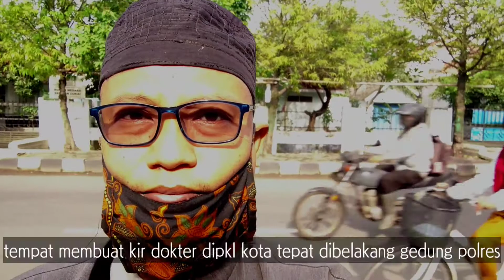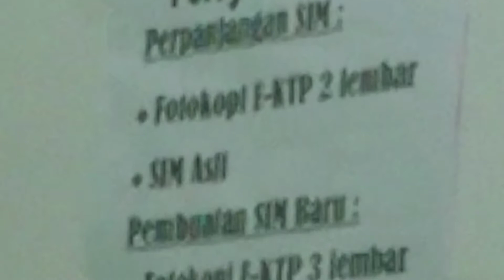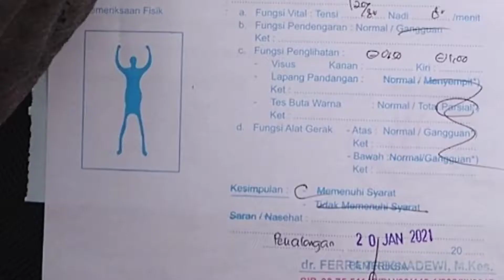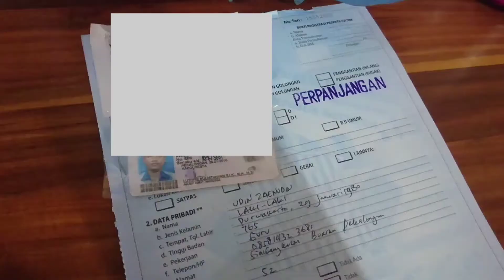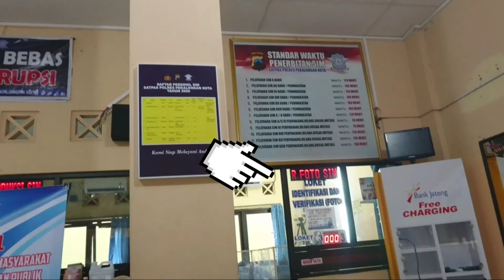BEGINI ALASANNYA Tahun 2021 SAMPAI SETERUSNYA SIM TIDAK BISA DIPERPANJANG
share pengalaman cara memperpanjang sim c secara offline pada bulan januari 2021
untuk kebijakan disetiap waktunya mungkin bisa berubah

semoga bermanfaat dan terimaksih telah menonton

Penerimaan Santri Baru:

Pondok Pesantren Putri Padang Ati
Pengasuh KH Abdul Halim Fadlun
d/a: Simbangkulon Gg 1 Buaran Pekalongan Jawa Tengah

Pondok Pesantren Nurul Huda 1
Pengasuh KH Machrus Chudlori
d/a: Simbangkulon Gg 2 Buaran Pekalongan Jawa Tengah

 Pondok Pesantren Nurul Huda 2
Pengasuh KH Muslih Chudlori

Pondok Pesantren Nurul Huda 3 (Tahfidh Putri)
Pengasuh KH Nurul Haq Chudlori

Pondok Pesantren Nurul Huda 4 (Pondok Anak-anak)
Pengasuh KH Hafidz Chudlori
d/a: Simbangkulon Gg 3 Buaran Pekalongan Jawa Tengah

Tersedia Sekolah Formal